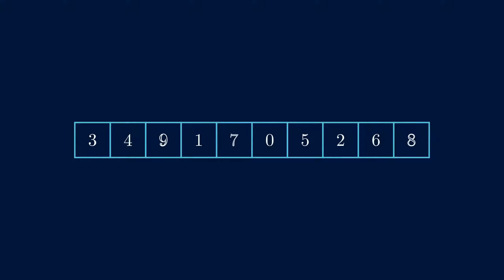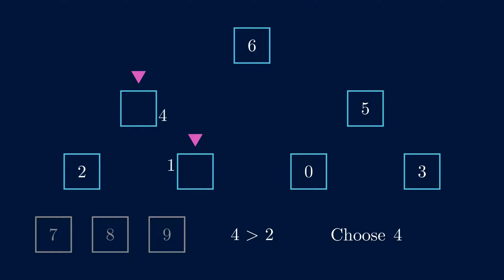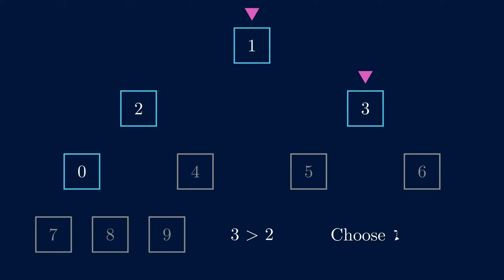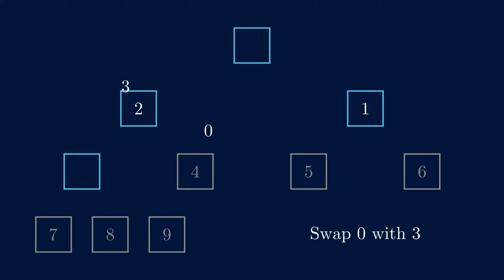Heap Sort Demo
Mendemonstrasikan bagaimana algoritma heap sort bekerja untuk mengurutkan bilangan-bilangan pada sebuah array.

Catatan : Pointer pada video tidak seutuhnya menggambarkan bagaimana pointer yang sebenarnya bekerja dalam kode implementasi.